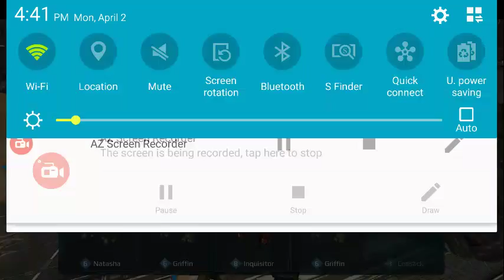War Robots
7BWANY, Android, Haechi